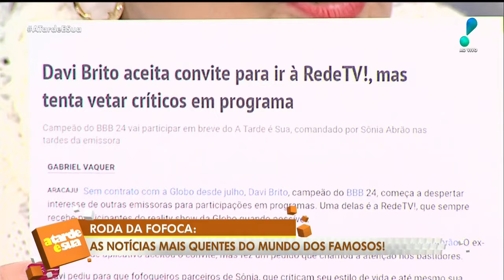“A gente não faz entrevista de colarinho branco”, esclarece Sonia Abrão sobre Davi Brito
No ‘A Tarde é Sua’ desta quarta-feira (14), Sonia Abrão esclareceu os rumores sobre a participação de Davi Brito em seu programa.

Segundo informações do jornalista Gabriel Vaquer, da ‘Folha de São Paulo’, o campeão do ‘BBB 24’ teria aceitado participar da atração com a condição de que nossos jornalistas da bancada não participem.

“É verdade, ele vai participar do programa. Mas, o que gente sabe aqui, é que o Davi não impôs condição nenhuma. Se, por acaso, o Davi tivesse feito ou vier a fazer alguma condição para dar entrevista, então, ele não vai dar nenhuma entrevista porque aqui a gente não faz entrevista de colarinho branco”, afirmou a apresentadora.